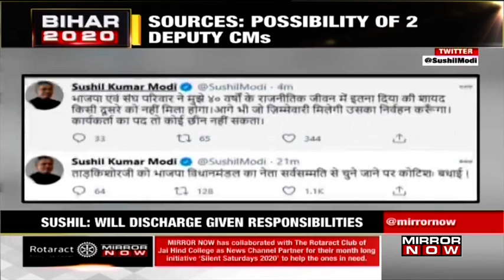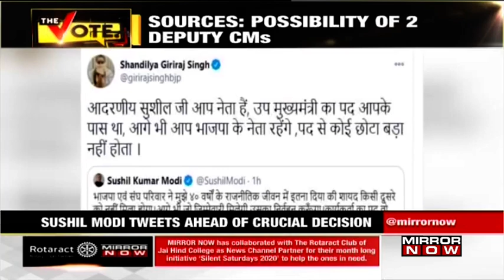Nitish Kumar to swear-in as Bihar Chief Minister, Suspense over Dy CM continues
The NDA government of Bihar is all set to bring Nitish Kumar as the CM of the state for his 4th term. The oath taking ceremony to be held in Patna shall be attended by the Union Home Minister Amit Shah. BJP chief J. P. Nadda is also going to attend the event. The dual deputy suspense for the state of Bihar continues after the NDA hinted that there will be 2 deputy CMs for the state of Bihar nominating the names of MLA Tarkishore Prasad and elected deputy leader of legislative party Renu Devi from the BJP party for the post.